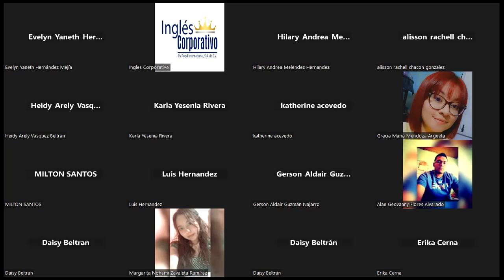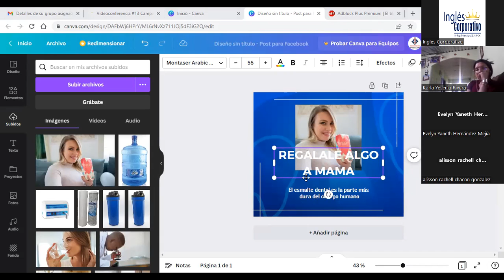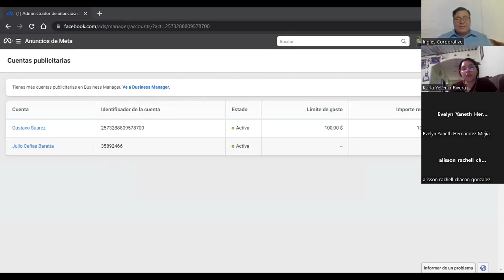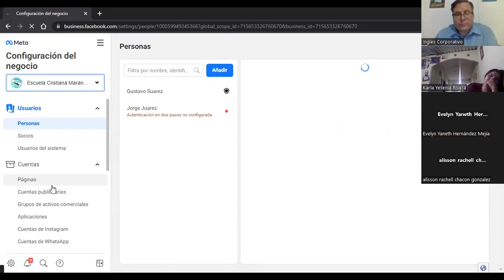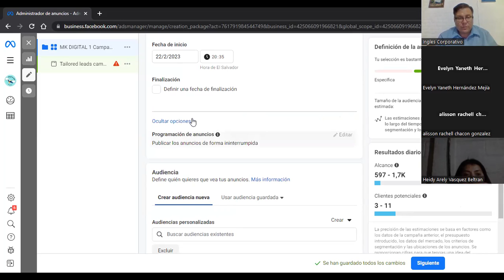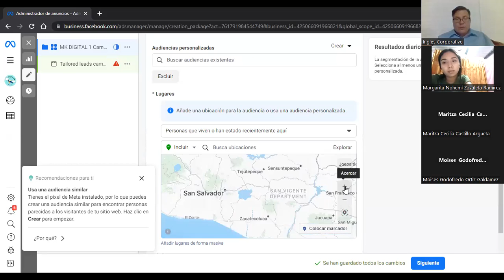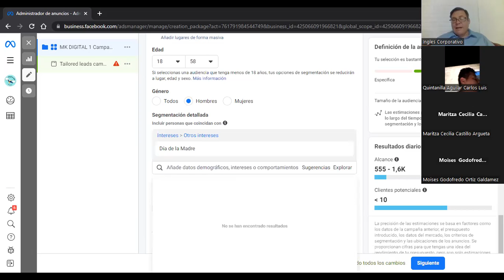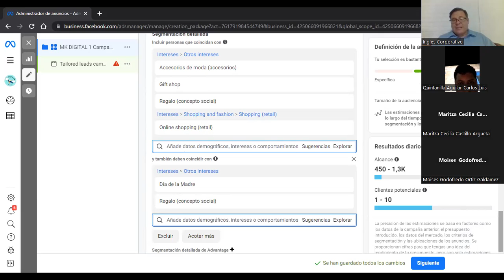SESIÓN 15-22-02-2023-HTEC-REGA-015- LIC BARATTA- IDENTIFICAR EL OBJETIVO DE LA CAMPAÑA